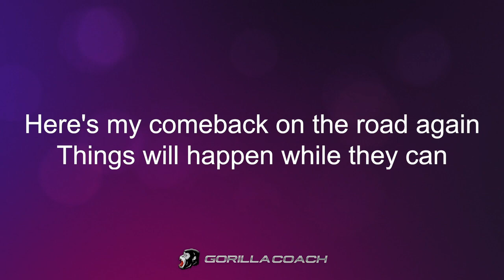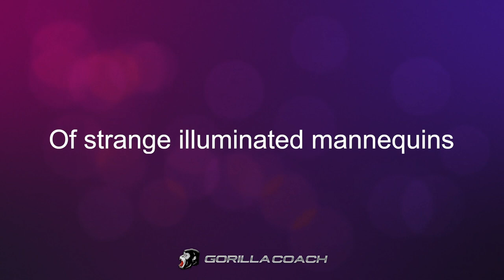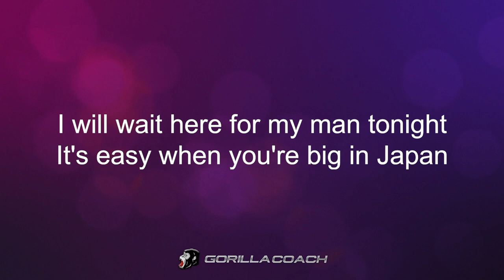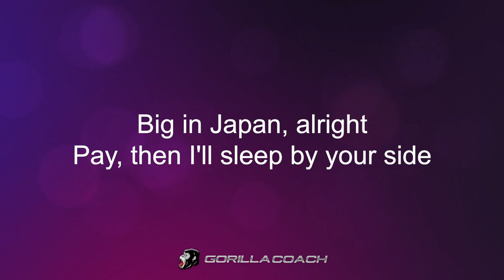Alphaville - Big In Japan (Lyric Video)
Artist : Alphaville
Song : Big In Japan
Album : Forever Young
Genre : Synthpop, R&B/Soul, Alternatif/Indie, Pop, German Pop, J-Pop